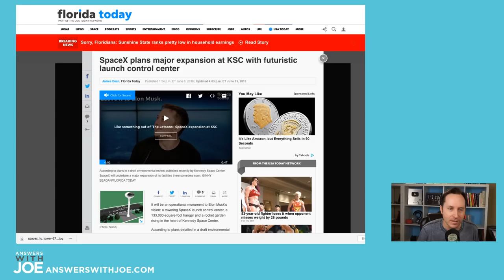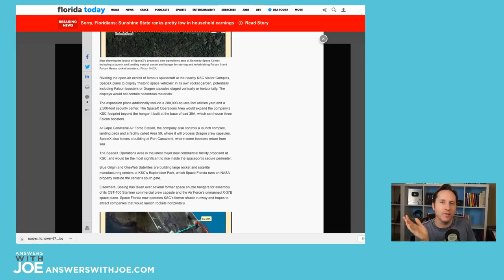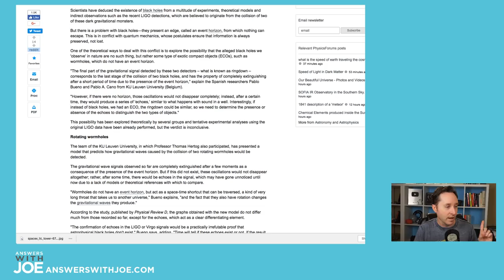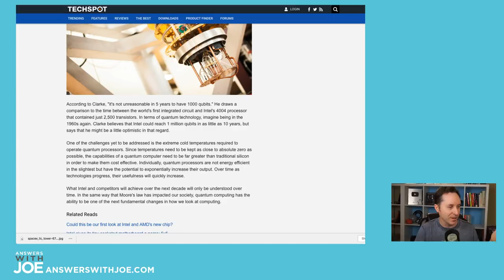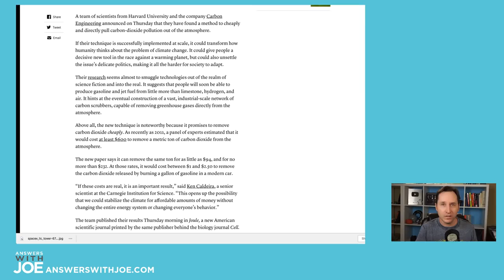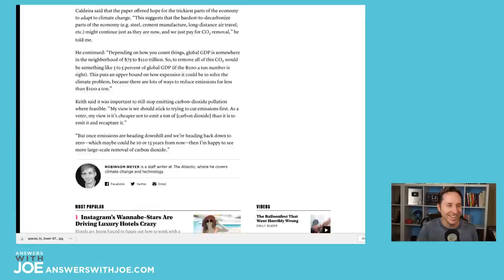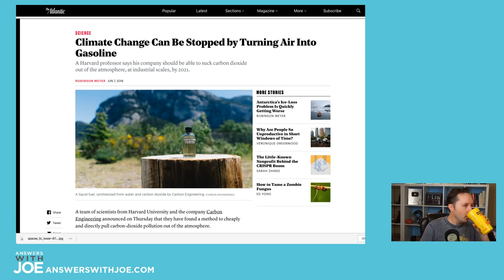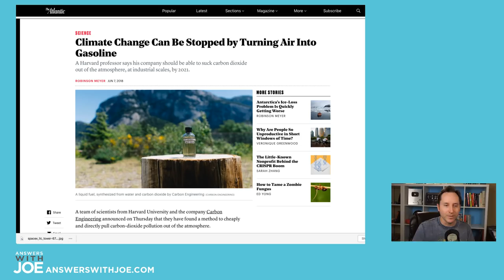SpaceX's Major Launch Complex Plans And Other Stuff | Wednesday News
SpaceX released plans for their upgraded Kennedy Space Center headquarters, today we'll look at what they've got planned.

Plus...

Some scientists think the gravitational waves we've discovered may be wormholes colliding and not black holes...

Intel is now mass-producing quantum computer chips...

And a company is creating gasoline by pulling carbon dioxide out of the air.